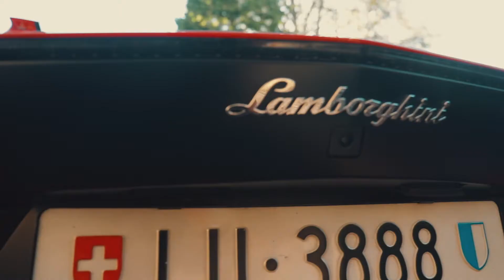Chuck & Margo's Great Adventure 2019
European Supercar Tour